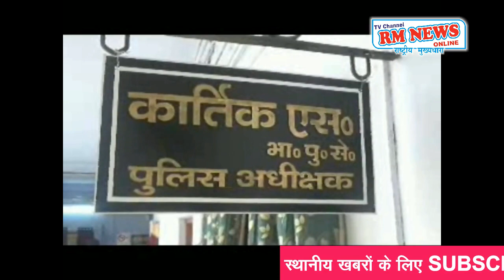Ashok rai arrest